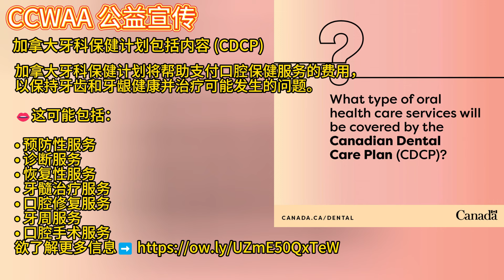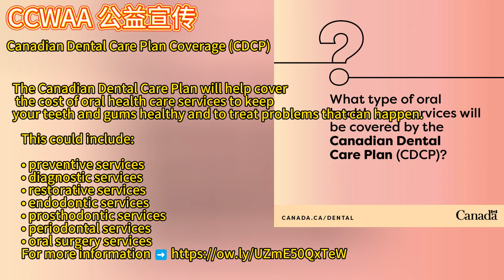加拿大牙科保健计划承保范围 | Canadian Dental Care Plan Coverage (CDCP) | CCWAA@2024 02 05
加拿大牙科保健计划承保范围 (CDCP)

加拿大牙科保健计划将帮助支付口腔保健服务的费用，以保持牙齿和牙龈健康并治疗可能发生的问题。 👄
这可能包括：
• 预防性服务
• 诊断服务
• 恢复性服务
• 牙髓治疗服务
• 口腔修复服务
• 牙周服务
• 口腔手术服务